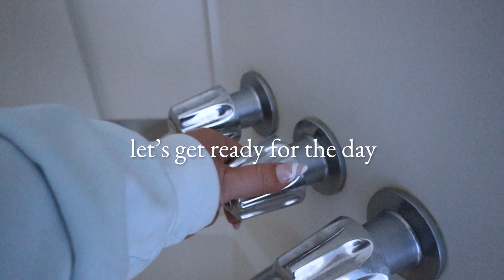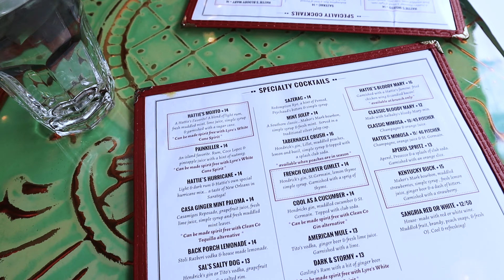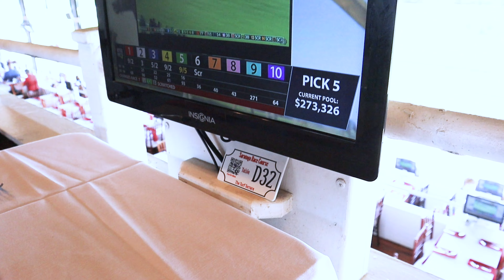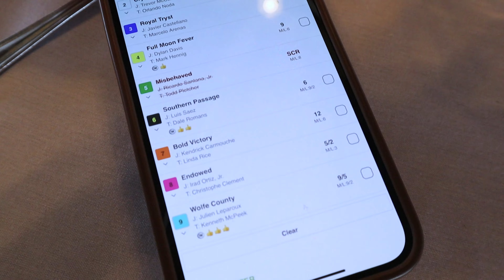VLOG: Day at Saratoga Race Course with America’s Best Racing | emmbecks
Join me for a day of thoroughbred horse racing at Saratoga Race Course in Saratoga Springs New York. I was so lucky to be invited by America's Best Racing for a fun day at the track, at one of the most iconic restaurants at Saratoga Race Course, Turf Terrace for the running of the Jim Dandy Stakes. Hope you enjoy the video! xx em

ABOUT EMILY BECKER //

Hi my name is Emily Becker, or emmbecks for short. I am a designer and content creator from Saratoga Springs, Upstate New York. I spend my days sharing aesthetic and inspiring snippets of my everyday life filled with coffee, plants, neutrals, and trendy midsized fashion.